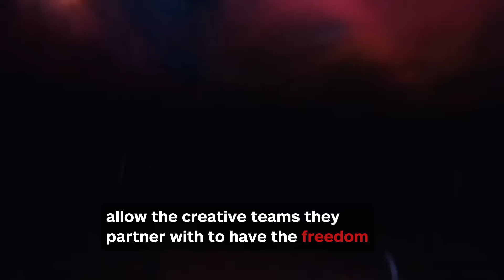DICE 2017: Marvel Games Won't Be Held to Canon - IGN News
Marvel Games won't force the developers it partners with to squeeze their games into existing storylines throughout Marvel's universes.

Follow IGN for more!